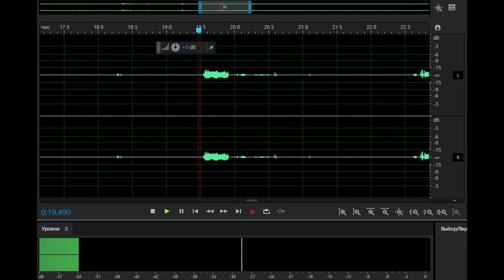Озвучка Pressed Flowers _ ASMR Summer Tutorial - паузы и междометия Airad